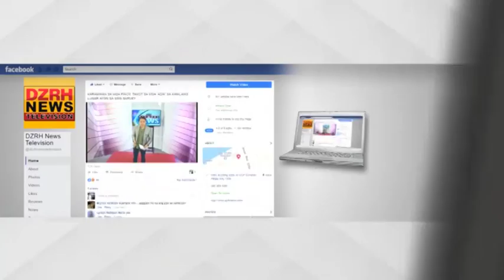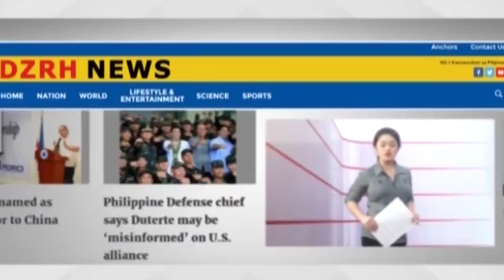ISYU NG AGAWAN NG TERITORYO SA KARAGAYAN NG PILIPINAS PART 2